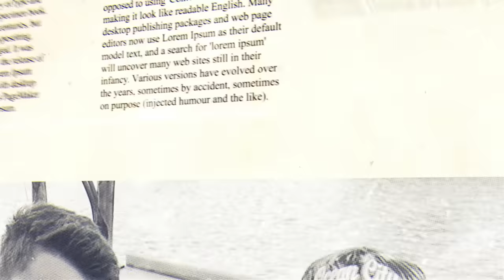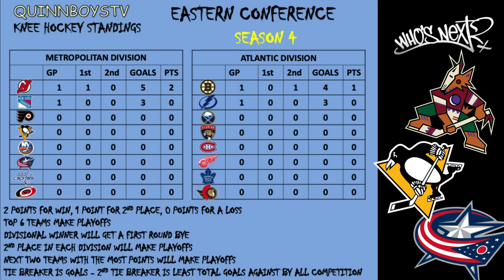KNEE HOCKEY SEASON 4 - GAME # 3 - DEVILS / CANUCKS / LIGHTNING - QUINNBOYSTV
FOLLOW OUR TIK TOK FOR SOME ADDITIONAL AMAZING CONTENT

PLEASE KEEP IN MIND THAT IN MY OWN EXPERIENCE, THE CLOTHING RUNS SMALL, SO I WOULD ORDER UP ONE SIZE

GAME 3 OF SEASON 4 FEATURES THE DEVILS, CANUCKS AND LIGHTNING.

THE DEVILS AND LIGHTNING ARE BOTH LOOKING TO GET BAC K TO THE PLAYOFFS FOLLOWING SUCCESSFUL SEASON 3 CAMPAIGNS. THE DEVILS LOST IN THE FIRST ROUND TO THE FLYERS WHILE THE LIGHTNING MADE IT ALL THE WAY TO THE EASTERN CONFERENCE FINAL BEFORE BEING DISMISSED BY THE EVENTUAL QUINN CUP CHAMPIONS, THE FLORIDA PANTHERS.

THE CANUCKS HAD A DECENT REGULAR SEASON 3, BUT UNFORTUNATELY FOUND THEMSELVES PLAYING IN A COMPETITIVE CONFERENCE WHICH RESULTED IN THEM MISSING THE PLAYOFFS VIA TIEBREAKER DESPITE FINISHING THE SEASON WITH 4 POINTS.

THIS IS THE FIRST GAME FOR EACH OF THESE THREE TEAMS AS THEY HOPE TO GET OFF TO A GREAT START IN SEASON 4.

WE WILL BE POSTING MORE LIVE VIDEOS AND DIRECT MESSAGE US WITH ANY QUESTIONS YOU HAVE. ITS A GREAT WAY FOR US TO KEEP IN CONTACT WITH THE QBTV ARMY!

ALSO ...

2020 GOAL HORNS PROVIDED BY 'FAMOUS GOAL HORNS' THIS GUY IS A LEGEND. HE DOES GREAT WORK. CHECK OUT HIS CHANNEL LINKED BELOW. THANKS BUDDY!